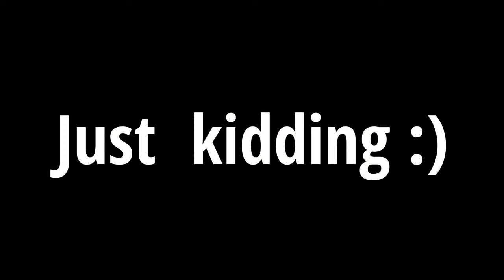DIY 15 Minute Shop Cart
Looking for a quick and easy mobile shop cart build? Watch this video to learn how to make one in just 15 minutes from plywood and 2x4's.

📖 *Chapters*
00:00 Introduction
00:46 Cutting the legs to size
01:32 Attaching the top
03:43 Attaching the base
04:30 Adding casters
05:20 Adding racing stripes to this Pinto
06:33 Giving the pig a little more lipstick
06:55 Adding the finish
07:16 The reveal
08:00 Stress testing

📣 Shoutouts @wd40company

🥔 *Hashbrowns*